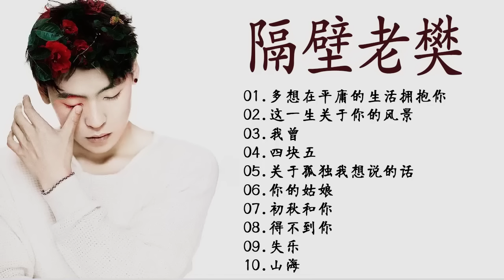隔壁老樊 Ge Bi Lao Fan Best songs of Ge Bi Lao Fan 所有歌曲10首 关于孤独我想说的话